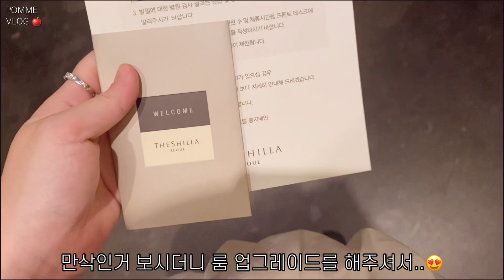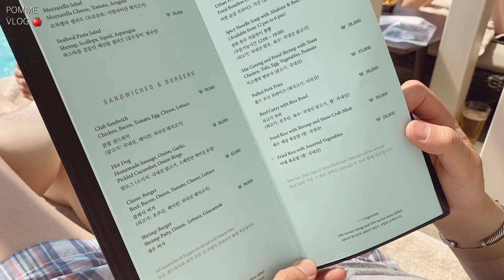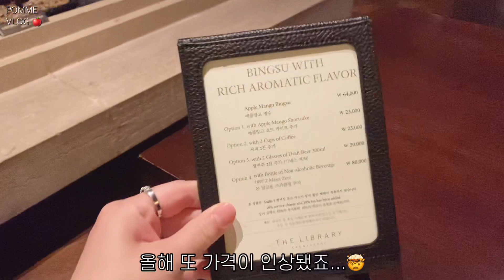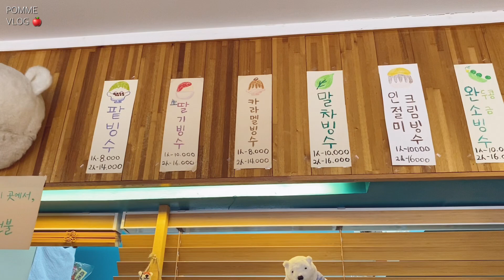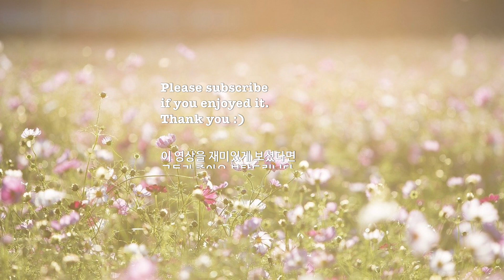신라호텔 호캉스. 어반아일랜드 58000원 짬뽕. 애플망고빙수. 임신8개월 태교여행. 부암동 나들이.